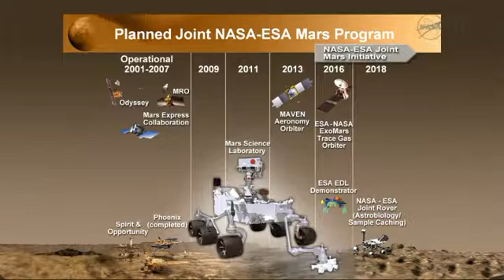Part 3: Mars Science Laboratory Curiosity Launch Status Briefing, November 10,2011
NASA's most advanced mobile robotic laboratory, which will examine one of the most intriguing areas on Mars, is in final preparations for a launch from Florida's Space Coast at 10:25 a.m. EST on Nov. 25.

The Mars Science Laboratory (MSL) mission will carry Curiosity, a rover with more scientific capability than any ever sent to another planet. The rover is now sitting atop an Atlas V rocket awaiting liftoff from Cape Canaveral Air Force Station.

"Preparations are on track for launching at our first opportunity," said Pete Theisinger, MSL project manager at NASA's Jet Propulsion Laboratory (JPL) in Pasadena, Calif. "If weather or other factors prevent launching then, we have more opportunities through Dec. 18."

Scheduled to land on the Red Planet in August 2012, the one-ton rover will examine Gale Crater during a nearly two-year prime mission. Curiosity will land near the base of a layered mountain 3 miles (5 kilometers) high inside the crater. The rover will investigate whether environmental conditions ever have been favorable for development of microbial life and preserved evidence of those conditions.

"Gale gives us a superb opportunity to test multiple potentially habitable environments and the context to understand a very long record of early environmental evolution of the planet," said John Grotzinger, project scientist for MSL at the California Institute of Technology in Pasadena. "The portion of the crater where Curiosity will land has an alluvial fan likely formed by water-carried sediments. Layers at the base of the mountain contain clays and sulfates, both known to form in water."

Curiosity is twice as long and five times as heavy as earlier Mars rovers Spirit and Opportunity. The rover will carry a set of 10 science instruments weighing 15 times as much as its predecessors' science payloads.